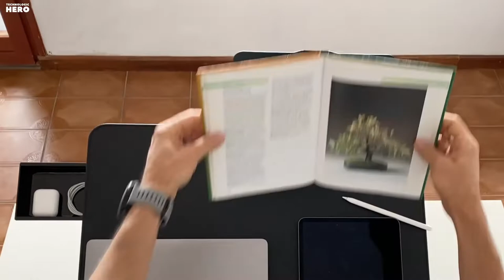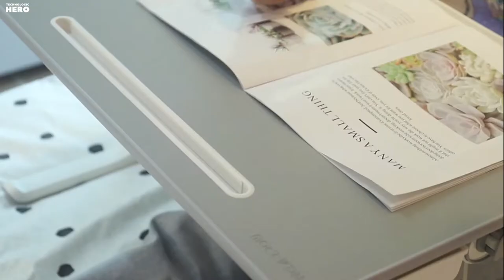Top 10: Best Laptop Bed Desks of 2022 / Adjustable Computer Bed Desk, Foldable Lap Tablet Desk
00:00 AirOpen Laptop Bed Tray Desk

00:49 Potuopy Laptop Desk for Bed

01:29 COKWEL Laptop Bed Tray Desk

01:58 HETTHI Laptop Desk for Bed

02:27 Feelin' Homey Lap Desk with a Mouse Pad

03:02 TAOVEEK Laptop Bed Tray Table

03:34 Cooper Desk Laptop Desk for Bed

04:14 KLEAR Laptop Desk for Bed

04:50 NEARPOW Laptop Desk for Bed

05:20 SAIJI Laptop Bed Tray Table